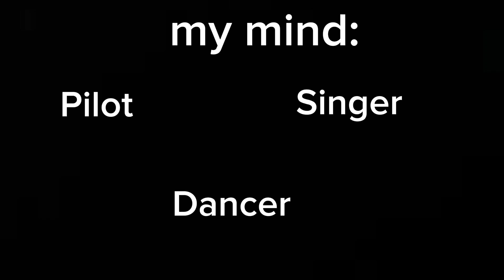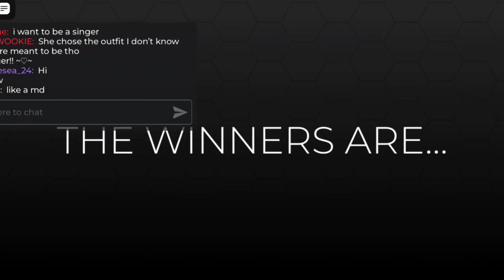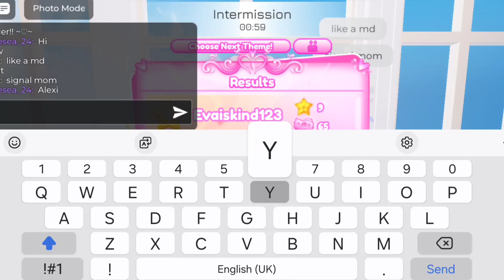DRESS TO IMPRESS BUT FAIL (episode 2)